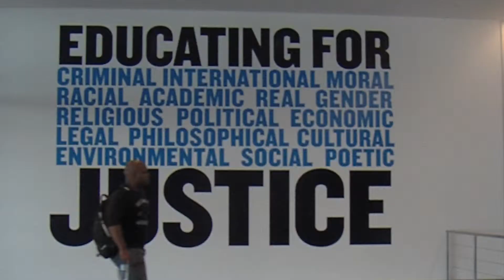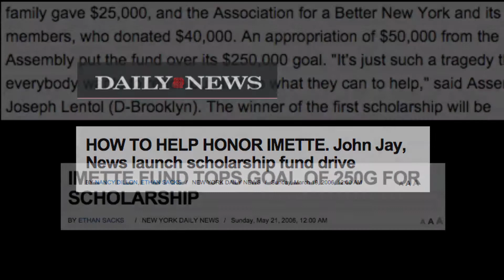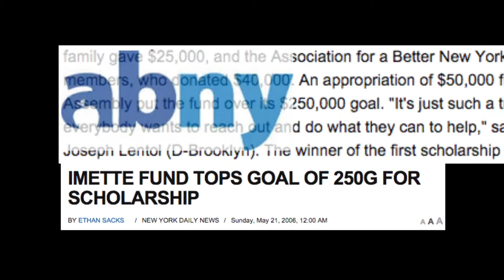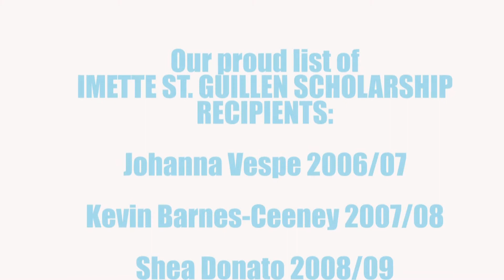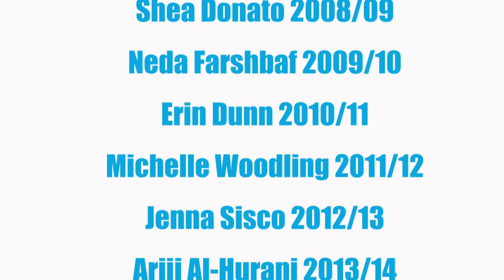Imette St Guillen 2 23 16